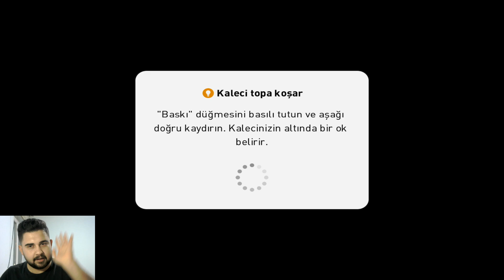ABOUBAKAR + SAMATTA SHOW!! HANGİSİ DAHA İYİ?? PES 2021 MOBILE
Herkese merhaba arkadaşlar bu videoda Beşiktaş ve Fenerbahçe forvetleri Vincent  Aboubakar ve Mbwana Samatta yla online maç girip onları denedim. İyi seyirler :)

23 YAŞINDAYIM.
ŞU AN 2400 KİŞİ İLE TÜRKİYE'NİN EN BÜYÜK PES MOBILE EKİBİ OLAN SAVAGERY EKİBİNİ KURDUM. SİZ DE BU EKİBE KATILMAK İSTİYORSANIZ BENİ İNSTAGRAMDANTAKİP ETMEYİ UNUTMAYIN. (remzikamalak2)
BEN DE ARTIK BURADAYIM.
TAKİP EDERSENİZ MUTLU OLURUM.

Nimotv:savagery_remzi